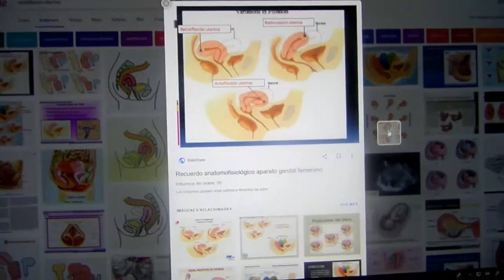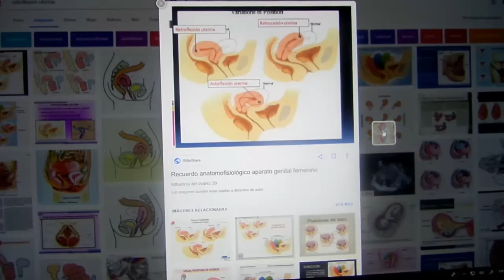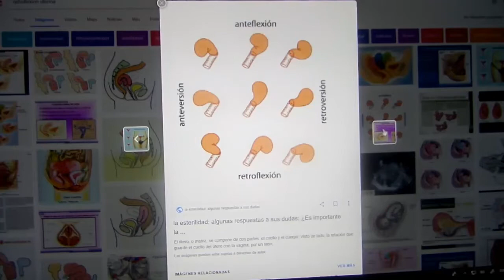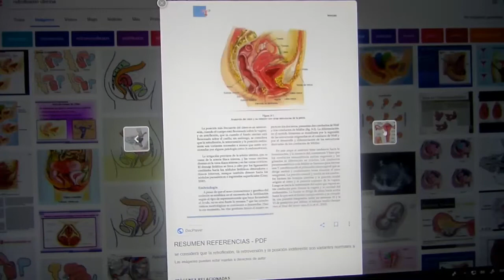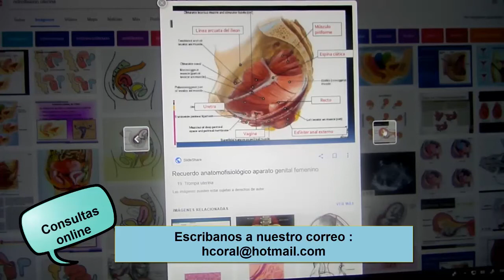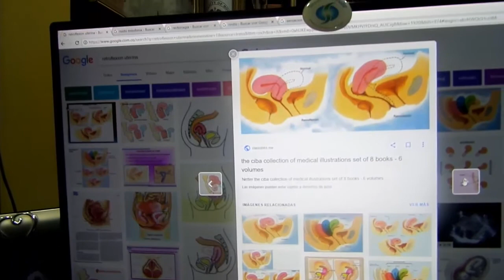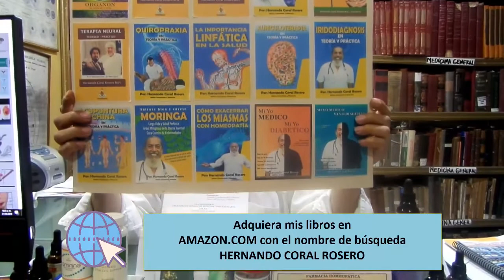RETROFLEXIÓN UTERINA- ÚTERO INVERTIDO. DOLOR EN LA REGIÓN LUMBAR O PÉLVICA.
Es cuando el útero se encuentra flexionado hacia atrás, existen grado I cuando es ligera, grado II cuando es moderada y grado III cuando es severa